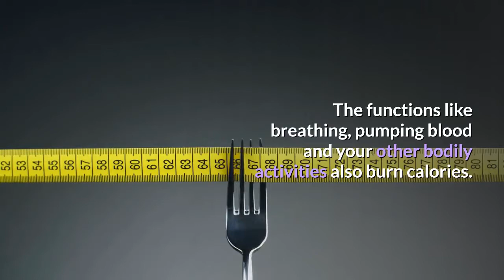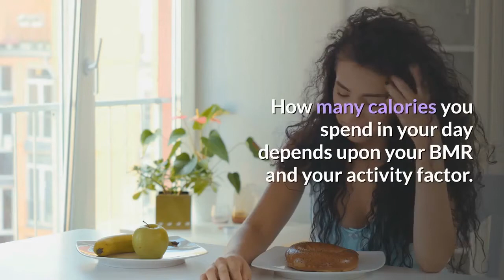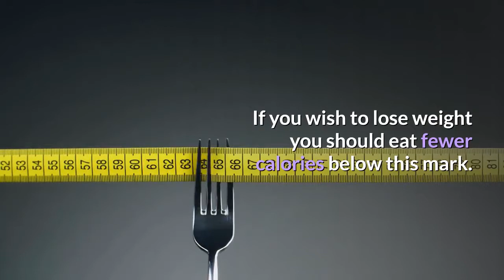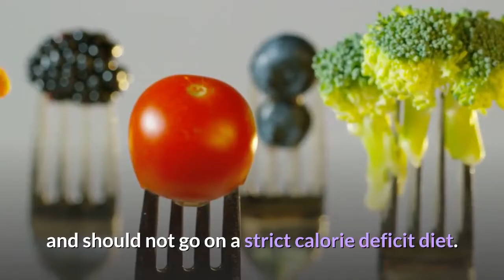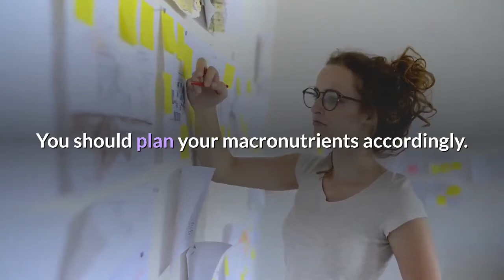How Many Calories Per Day Should You Eat to Lose Weight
When you get home after a long day at work, it can be so tempting to grab takeout or heat up a frozen meal instead of making dinner completely from scratch.

After all, you might feel like you don’t have time or energy!

Losing weight and keeping the pounds off isn't a quick or easy process, but a few simple diet tricks can be a big help along the way.

The secret is to eat foods that boost your metabolism and keep you feeling full all day long.

The simple and delicious recipes inside the Weight Loss Recipes guide will help you lose weight fast and you'll never feel hungry while doing it...